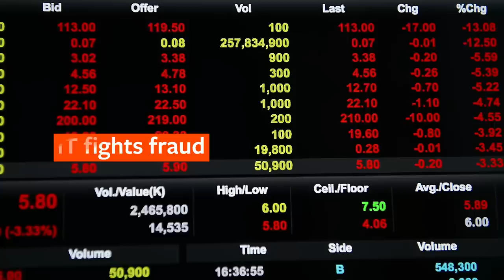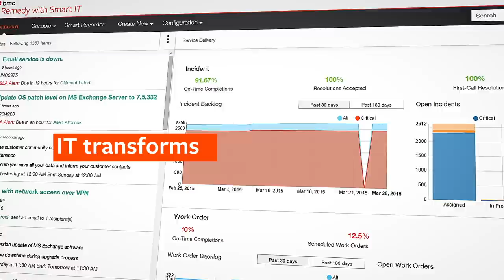BMC Brings IT to Life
BMC solutions integrate deep into the DNA of your company to take you from mainframe to mobile to cloud and beyond. We optimize digital enterprise management so that IT simplifies, serves, strengthens, and transforms.